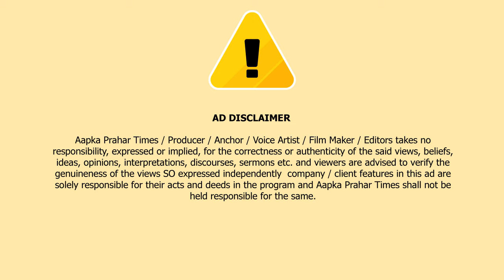आखिर मीनाक्षी ने क्यों अपनी जान देदी || Islamuddin Khan || Aapka Prahar Times